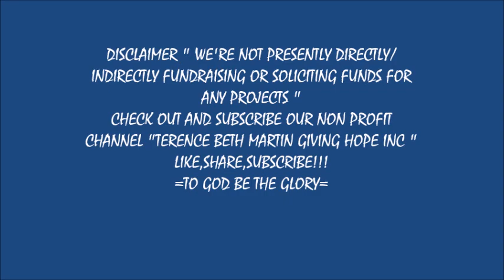CHECKING MATERIALS FOR THE NEW CHURCH GOING TO BUILD